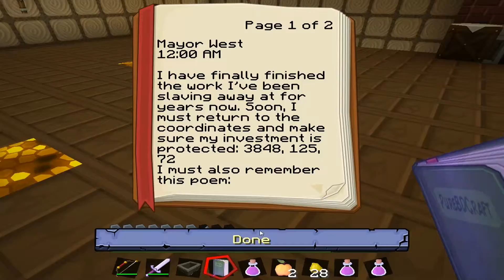Let's Play Minecraft Adventuremaps - Paranoia #007 [Deutsch/Full HD]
[Minecraft]
Open -- World -- Spiel von Mojang.
[Let's Play Together]
Kommentierte Spielszenen von PilsLP